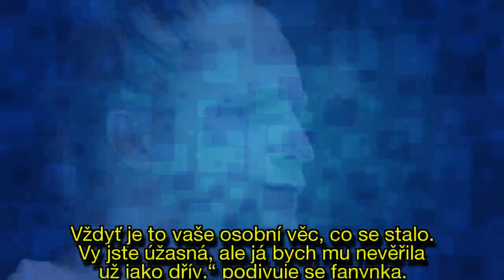Je to pokřivený model pravdy. Ponížil tě! Fanynky nesouhlasí s postojem podvedené Klusové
Chtěl být tak upřímný a žít v pravdě, až se mu to nevyplatilo.
Tomáš Klus (32) napsal na svoje sociální sítě dlouhý status, kde se očišťuje od svých hříchů.
Mimo jiné se přiznává se k tomu, že podváděl všechny přítelkyně včetně své ženy Tamary (30).
Ta mu odpustila, aby nyní mohli žít v naprosté harmonii.
Fanynky ale se sluníčkovým postojem Klusové vůbec nesouhlasí.